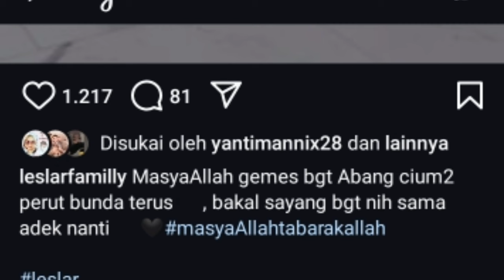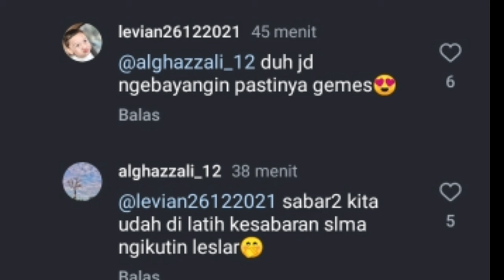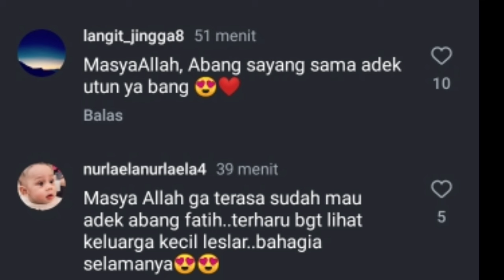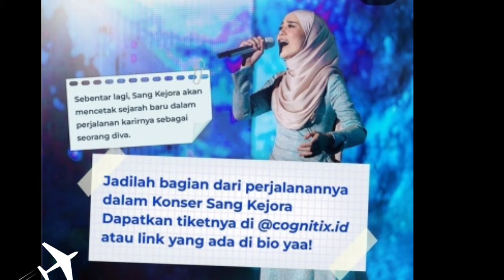SO SWEET DETIK2 ABANG L CIUM PERUT UNAA LESTI SAYANG BABY UTUN ,, ADA INFO PENTING DARI LESLAR